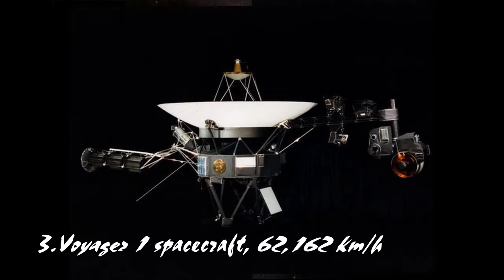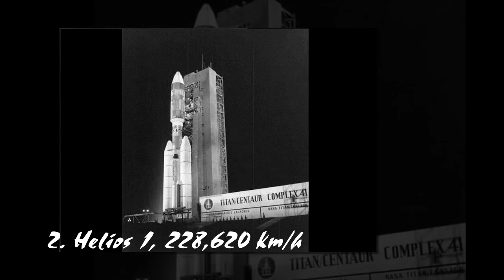Top 10 machines with incredible speed that humans have ever created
TPO - People are slowly moving away from the speed of sound. Our machines are getting stronger and faster. That helps mankind can go to places far away from the Earth. Here are 10 of the fastest speed machines ever created by humans.
The latest and interesting channel of news - entertainment - culture - society.

Fully updated with the hottest news and entertainment about the popular Vietnamese TV shows, the world, international stature programs, music stars, showbiz, beauties, movies, music , comedy, behind the scenes.

Update on the latest news, exclusive news that fully reflects Vietnam & World socio-economic movement in the last 24 hours.